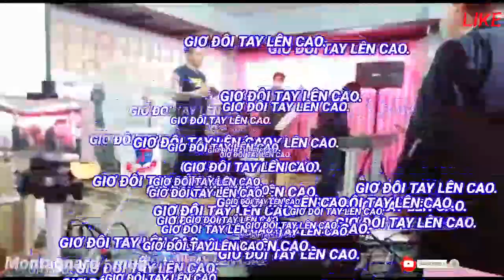🔴Giơ đôi tay lên cao / hát nhạc thánh / vlog cá nhân.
ht#edemusic~đega~channel~tong hop.